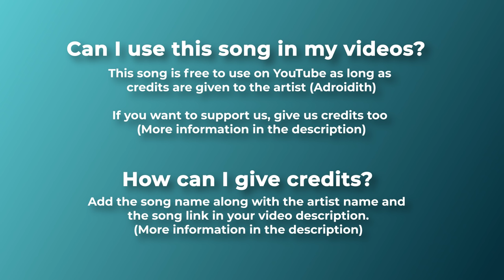💛 Electronic (Copyright Free Music) - "Walk Around" by Adroidith 🇮🇩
🐝 Copyright free electronic music with melodic and bass sounds. This track produced by Adroidith is safe and monetizable if you give credits to him!

For mobile, easily copy and paste the text directly from our

If you can't or don't want to give credits contact with Adroidith